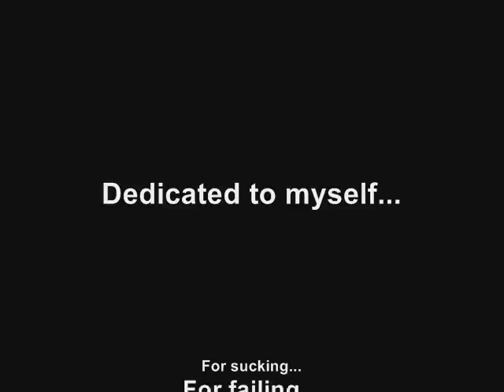Lunia - IMS combo epic fail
Well we were aiming for 10 or something but we failed too much. Perhaps next time.

-Good ol' Mechwarrior, your music will stay on my computer forever.